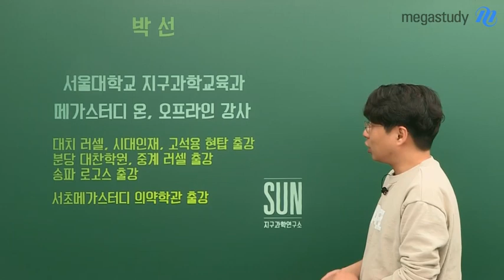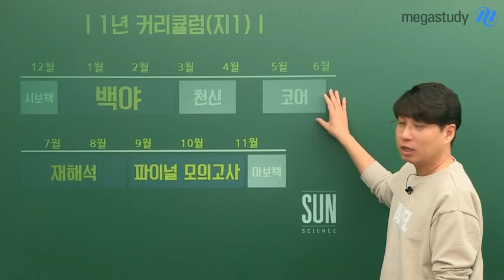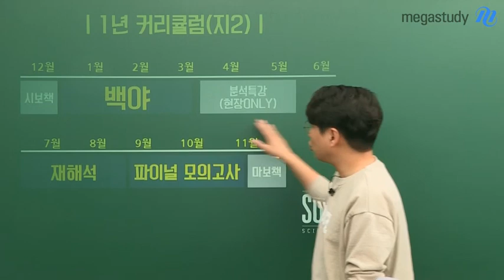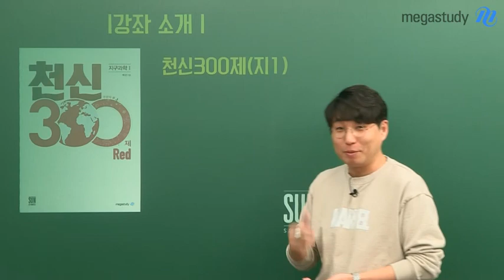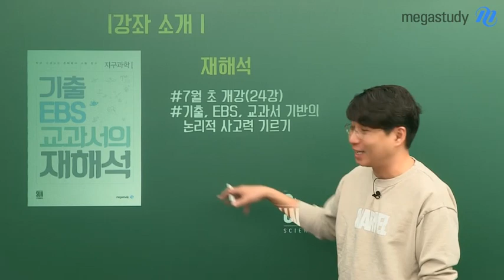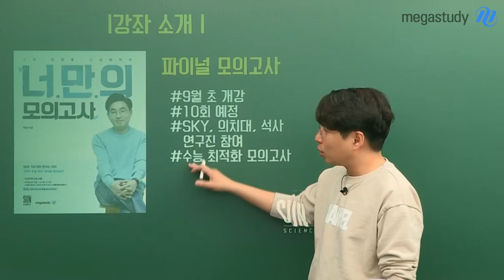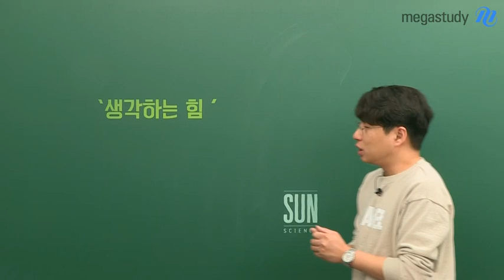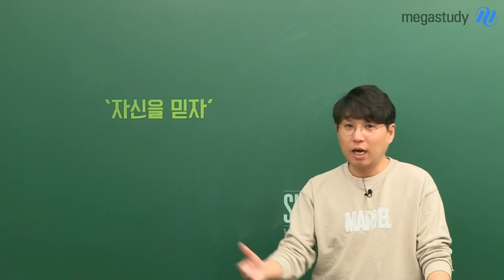[메가스터디] 지구과학 박선쌤 - 2020학년도 지구과학 만점의 본질을 찾는 커리큘럼!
반복 학습의 힘! 커리큘럼도 전략입니다!

박선 선생님의 2020 지구과학 커리큘럼은 어떻게 구성되어 있는지 확인해보고,
수능 지구과학 학습에 가장 중요한 것이 무엇인지 알아 봅시다!

박선 선생님이 궁금하다면?